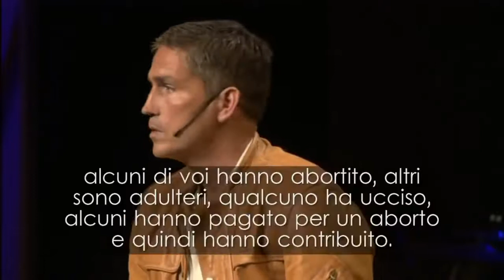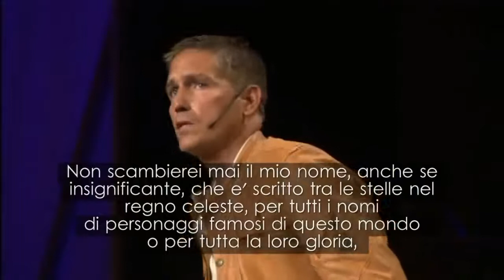Testimonianza di Jim Caviezel 2 - L'Amore del Padre